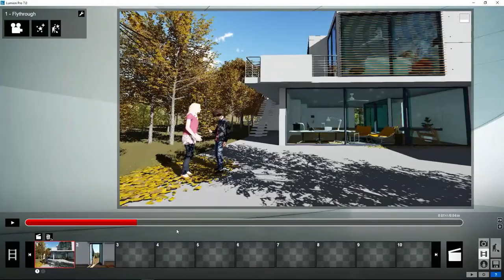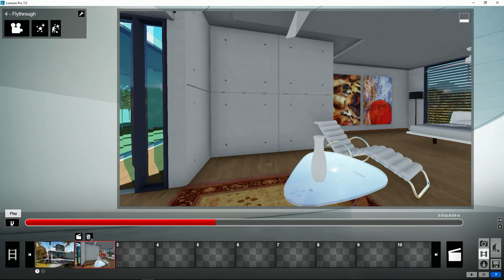Movie Mode: Editing Existing Clips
Changing a clip by modifying an existing camera path.